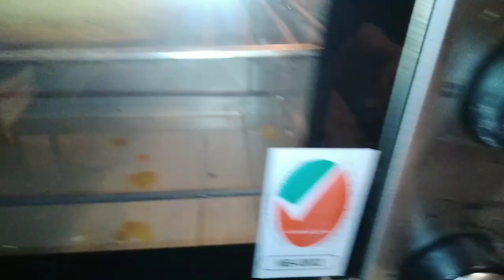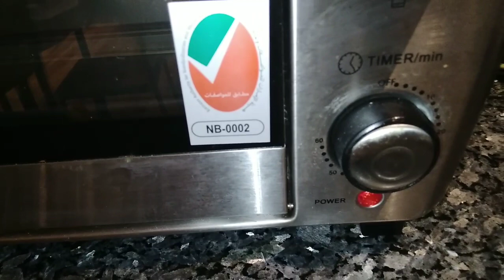MAKING FATAYER Arabic food part1 alicemomph